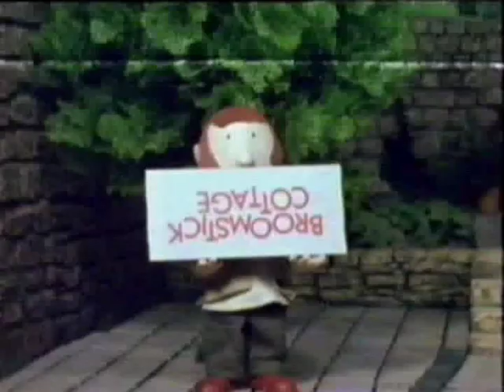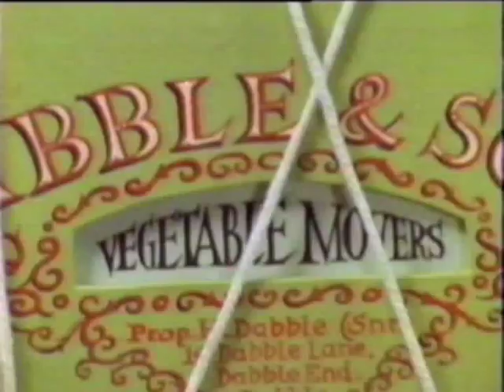Broomstick Cottage -9- The Marrow And The Dabbles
Broomstick Cottage was created in 1989 by Dabble Films (Barry Jackson, Mike Mellor and Barney Reyner), and was narrated by Keith Railton.

Broomstick Cottage is owned by Keith Railton, and at his request, please do not download, edit, copy, parody, re-upload or otherwise alter or rehost any Broomstick Cottage material. Thank you.